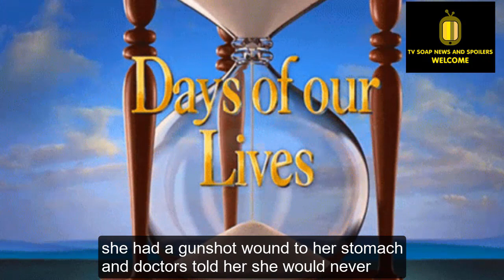SHOCKER, New drama about Tate and Holly is shocking fans Days of our lives spoilers on Peacock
TV soap news and Spoilers today we will talk about the story of Holly and Tate. They will start a new story in Salem. These two names are no longer unfamiliar to fans, but a new storyline is about to happen in Salem and they will be brought back by Days of our lives in a different new image. Holly and Tate will become new teenagers in Salem. Join us to find out what trouble will happen to these characters.